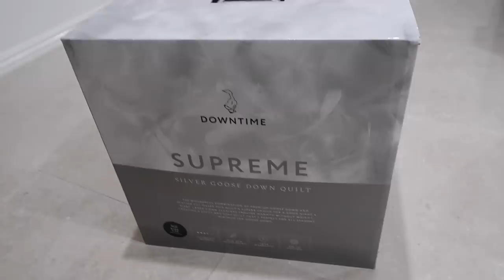MOVING VLOG #1 🏠📦 FIRST NIGHT IN MY NEW HOME 🥰 BED SHOPPING 🛏 JAZ HAND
♡ Watch in HD!

➔ SHOP MY CASES & APPLE WATCH BANDS ⌚️📱💘

Instagrams: @jazgoesfitspo & @makeupby_jaz

Koala:
- 3 seater couch + ottoman
- Queen & King Mattress
- Queen bed base

Other products Mentioned:

🌟 Car: MG ZS
🌟 Black Crop: Motel Rocks
🌟 Glasses: Quay Hindsight
🌟 Noshu Donut - Woolies
🌟 Vitawerx White Choc - Elite Supps
🌟 Purple Activewear Set (Size Small) - Aimn (Code Jaz10)
🌟 Apple Watch: Series 4
🌟 Mug: Glass Half Full
🌟 Bed Base: Harvey Norman
🌟 Linen: Adairs
🌟 Shorts: Princess Polly

▪️ 3RD Phix Drink Bottles - (Code: Jaz10)
▪️AIMN Activewear - (Code: Jaz10)

Jasmine Hand
Burleigh Waters
QLD 4220
Australia